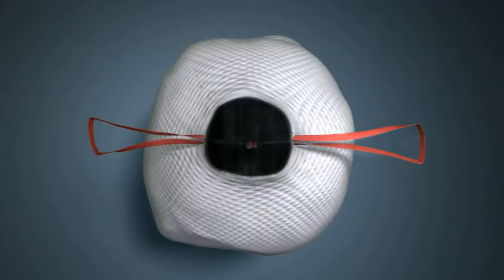Force Flex commercial 2008